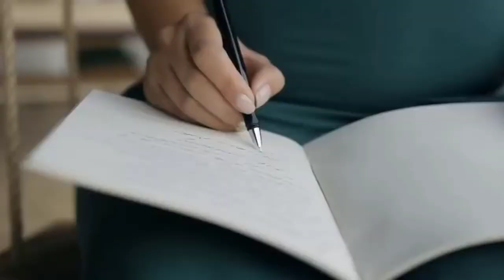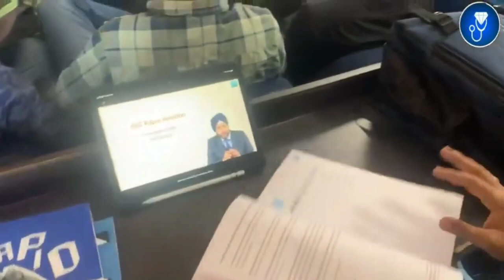Increasing fees of medical studies| Needs to be considered? Explained by PointsRemainSame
Since our childhood we came across listening to parents , society about choosing medical and engineering as field for our studies. Getting admission into these field is something that students of biology or maths want to pursue. Their entrance exams one of the top toughest exams that every year many students prepare for it , going to best educational coaching , working day and night to achieve that goal.
But these days due to education system , thinking about studying in a medical College is getting low. The reason beyond this change is high fees demand of medical colleges. These increasing fee demand is seen around China and India.
It's quite a big issue for students. Studying is  right for every individual and just because of the fees students might feel pressure to take these medical studies into consideration. These issues need to be solved.

There are several such  topics that  you can explore through our videos .
 Sources: Pinterest, Google .

About us:
PRS is here to give informations regarding history, environment, social etc which we think need to be known by every individual who is a seeker of knowledge.

# Sochkrdekhiye

A video by PointRemainSame